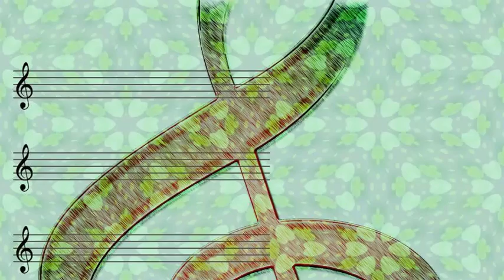Angel Vargas - Solo Compasion